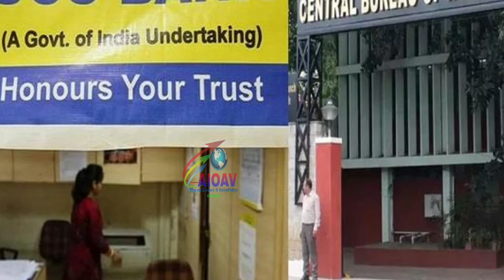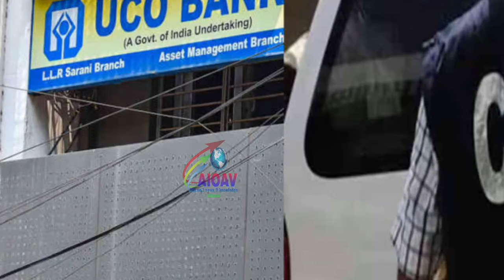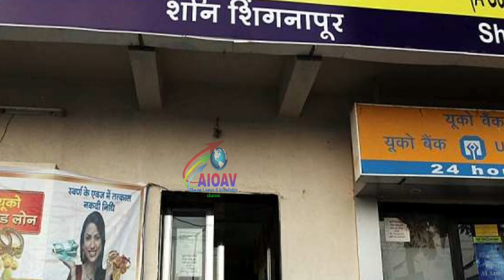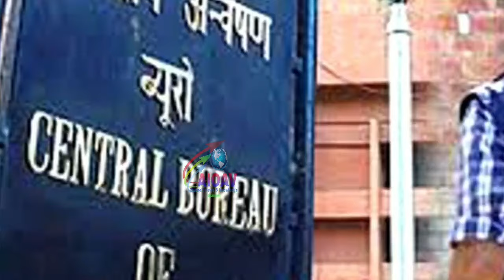अचानक होने लगी 41000 हज़ार खातों में पैसों की बारिश, खुलासे ने उड़ाए सबके होश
Our New channel 'GNV NEWS'

Our another channel ' All Hindi News'

AlI In One Awesome Videos outbreaks the conventional news reading and brings to you the real face of every information at one click. Latest news from India and the world, politics and nation, entertainment, sports and science. Witness the panoramic vision of the state on every aspect you can think of.